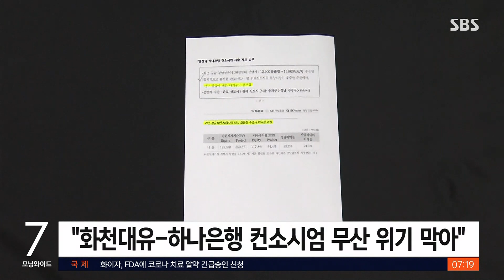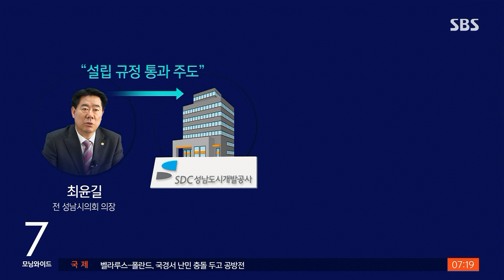곽상도 · 최윤길 동시 압수수색…로비 의혹 수사 / SBS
대장동 의혹을 수사 중인 검찰이 50억 원대 퇴직금 성격을 규명하기 위해 곽상도 전 의원 자택 등을 압수수색했습니다. 성남시의회 로비 의혹을 수사 중인 경찰도 최윤길 전 성남시의회 의장의 자택을 압수수색했습니다.
보도에 배준우 기자입니다.